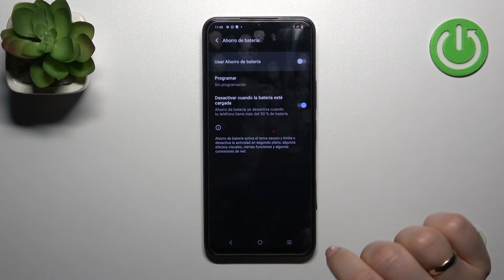Como activar modo ahorro de bateria en Vivo Y35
En este vídeo presentamos cómo activar el modo ahorro de batería en el Vivo Y35. Si quieres saber cómo activar el ahorro de batería en tu Vivo Y35 quédate con nosotros y sigue las instrucciones del tutorial.

¿Cómo activar el modo ahorro de batería en el Vivo Y35? ¿Cómo ahorrar batería en el Vivo Y35? ¿Cómo se ahorra batería en el Vivo Y35? ¿Cómo desactivar el modo ahorro de batería en el Vivo Y35?